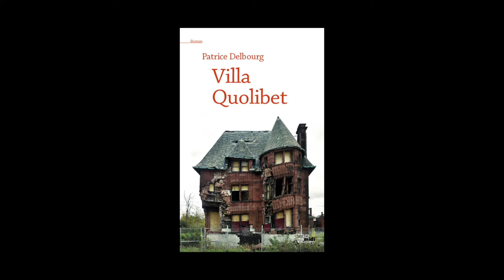Patrice Delbourg - Villa Quolibet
Patrick Delbourg vous présente son ouvrage « Villa Quolibet » aux éditions Cherche midi.